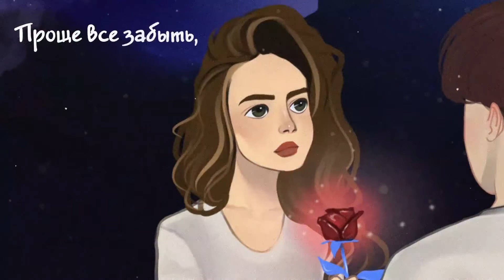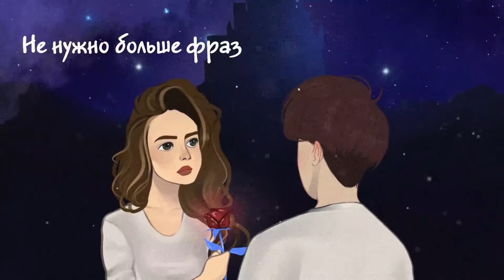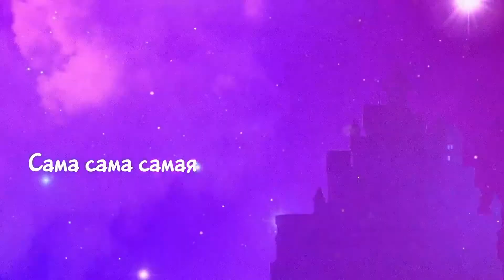GUMA - Стеклянная (Official Lyric Video)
10AGE продолжает гнуть свою линию и всё больше показывает другую сторону своей личности. За этим очень интересно наблюнаблюдат gold Kent96k#lepit nas#music
Нельзя осуждать людей, отказавшихся раз за разом искать любовь, которая растоптала их сердце. Одна ночь...Чистые эмоции...
«Просто одна ночь,где мы с тобой вдвоем...»
Melodie
Я тот, кто довезёт
Artist
10AGE
Album
Licențiat către YouTube de
NDA Sound (în numele: Lega
Muzica